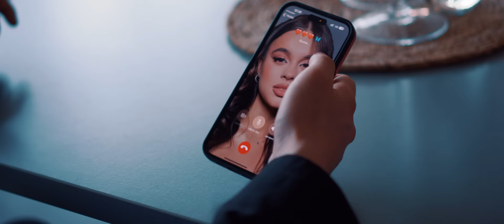Anastasiia Zakhandrevych - BARBIE (Official Video)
►Aranżacja i Melodia: CRACKHOUSE Michał „Hellfield” Kacprzak, Dawid „Divix” Łopatowski, Anastasiia Zakhandrevych
►Słowa: Michał „Hellfield” Kacprzak, Dawid „Divix” Łopatowski, Anastasiia Zakhandrevych
►Realizacja nagrań, miks i mastering:
CRACKHOUSE Michał „Hellfield” Kacprzak, Dawid „Divix” Łopatowski

►Obsada:
Anastasiia Zakhandrevych
Vitalii Zakhandrevych

►Realizacja klipu: Sebastian Malicki
►Scenariusz, Reżyseria planu: Anastasiia Zakhandrevych

►MANAGEMENT•BOOKING•MEDIA
Ukraine  + 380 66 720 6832 ( Anastasiya )

►Tekst
BARBIE - Anastasiia Zakhandrevych

Mówisz jedno, robisz drugie
oszukujesz
Nie graj ze mną
Ja to independent woman
Za oknem ciemno, znowu wybierasz mój numer
Ja odbieram sama nie wiem już co czuje

Co to za siła do Ciebie mnie przyciąga
Jestem wrażliwa na Twoje piękne słowa
Znowu za miła, a miałam być tak szorstka
Bym Cię zabiła, potem poznała od nowa

Para nieidealna
Jak żyjemy razem to zawsze jest drama
A potem znów magia
Za każdym razem jak łączymy ciała

Chodźmy tańczyć aż do zmroku
Chce być Barbie, w ładnym domku
Taki vibe i nie prowokuj
Chce być Barbie
Barbie

Szukasz problem, robisz akcje
Prowokujesz
Ja to independent women
Znowu potem daje szanse
A Ty marnujesz
Ty masz rację, sama nie wiem co ja czuje

Gdy jestem miła, to Ty znowu przeginasz
Czasami znikam, Cie lubie zaskakiwać
Jak opryskliwa, to wtedy Twoja mina
Jest taka dziwna ale idziemy do kina

Chce być Barbie
Barbie

BARBIE - Барбі
Anastasiia Zakhandrevych - Анастасія Захандревич

Кажеш одне, робиш інше
обманюєш
Не грай зі мною
Я незалежна жінка
За вікном темно, знову набираєш мій номер
Відповідаю і вже не знаю сама, що відчуваю

Що це за сила притягує мене до тебе?
Я вразлива на твої гарні слова
Знову я занадто добра, а малп бути черствішою
Тебе б прибила, щоб пізнати тебе заново

Пара неідеальна!
Коли ми живемо разом, це завжди драма
А потім знову магія
Кожного разу, коли поєднуються тіла

Ходімо танцювати аж до сутінок!
Я хочу бути Барбі в гарному будиночку
Такий маю вайб і не провокуй!
Я хочу бути Барбі
Барбі

Шукаєш проблеми, щось вигадуєш, провокуєш
Я незалежна жінка
Знову даю тобі шанс, а ти його марнуєш
Ти маєш рацію, я не знаю, що я відчуваю

Коли я добра, ти перегибаєш палку
Іноді я зникаю, щоб заскочити тебе зненацька
А як я вредна, то реакція  твоя дивна,але ми всеодно йдемо в кіно

Пара неідеальна!

Барбі